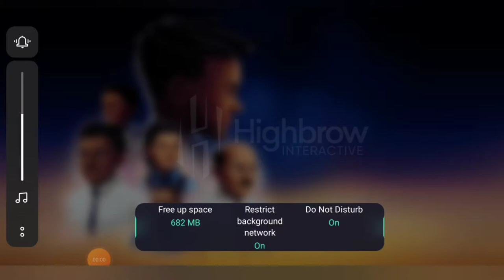REALISTIC STORY MODE OF TRAIN 🚂🚃🚃🚃PART 1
I hope u enjoyed watching this video 😊

Keep supporting the same 🤗

Device -- Realme 8 5g 📱

indian train simulator indian train simulator new update indian train simulator gameplay indian train realistic games for android simulator 2022train videos